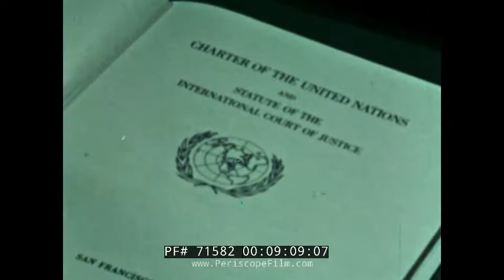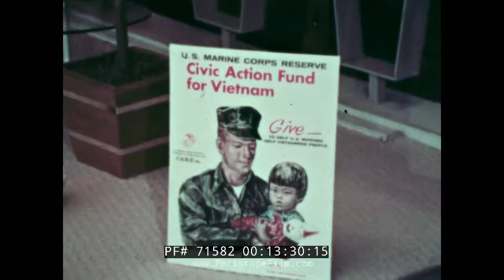50th ANNIVERSARY OF THE USMC MARINE CORPS RESERVES "Ready" 71582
Made in 1966 to celebrate the 50th Anniversary of the U.S. Marine Corps Reserve, this film shows combat activities from World War I to World War II, Korea and Vietnam.  Some other notable footage in the film includes shots of occupied Berlin and Checkpoint Charlie (00:08:49:00) and the "Toys for Tots" program and the Civic Action Program for Vietnam at the thirteen minute mark.

The Marine Forces Reserve (MARFORRES or MFR) (also known as the United States Marine Corps Reserve (USMCR) and the U.S. Marine Corps Forces Reserve) is the reserve force of the United States Marine Corps. It is the largest command in the U.S. Marine Corps.

Marine Forces Reserve is the headquarters command for approximately 40,000 Reserve Marines and 184 Reserve Training Centers located throughout the United States. The mission of Marine Forces Reserve is to augment and reinforce active Marine forces in time of war, national emergency or contingency operations, provide personnel and operational tempo relief for the active forces in peacetime, and provide service to the community (for example, through Toys for Tots).

The United States Marine Corps Reserve was established when Congress passed the Naval Appropriations Act of 29 August 1916 and is responsible for providing trained units and qualified individuals to be mobilized for active duty in time of war, national emergency or contingency operations. Marine forces Reserve also provides personnel and operational tempo relief for active component forces in peacetime.

MARFORRES comprises two groups of Marines and Sailors. The first, known as the Selected Marine Corps Reserve (SMCR), are Marines who belong to reserve units and drill one weekend a month and two weeks a year. The second group is known as the Individual Ready Reserve (IRR). The IRR is composed of Marines who have finished their active duty or USMCR obligations, however their names remain on record to be called up in case of a war or other emergency – the Individual Ready Reserve is administered by the Marine Corps Individual Reserve Support Activity. IRR Marines participate in annual musters to check in with the Corps. Reserve Marines are equipped and trained to the same standards as active Marine forces